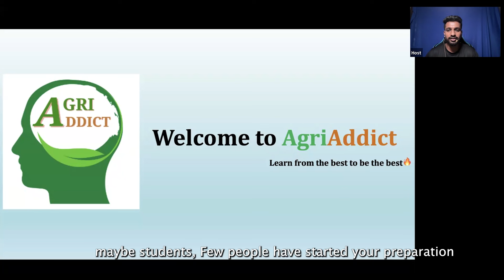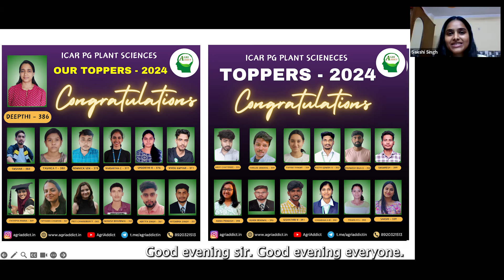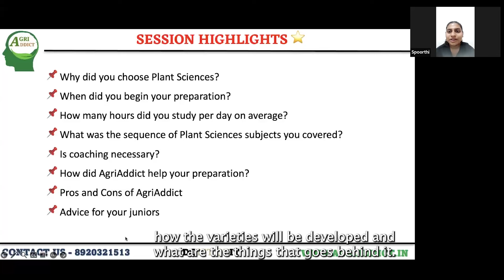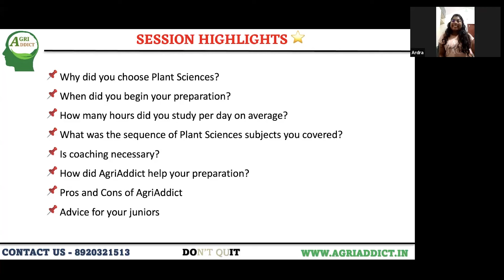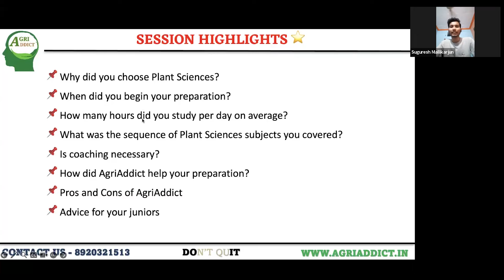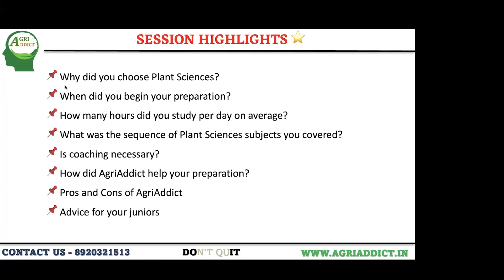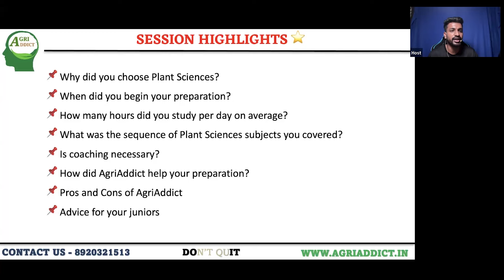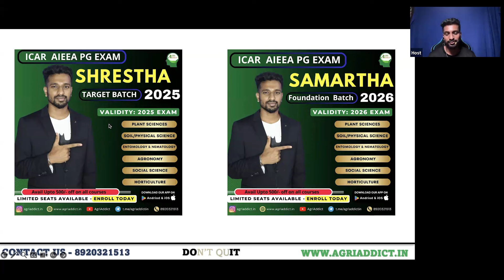ICAR PG PLANT SCIENCES Toppers -2024| Talk with Toppers | Is coaching required or not?|Honest Review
Welcome to AgriAddict YouTube Channel, In this video we had a detailed interaction with ICAR PG Toppers 2024. This is session is valuable for all the upcoming ICAR PG Aspirants of Plant Sciences. So watch the complete video and take full benefits

📌 Complete list of books:
A. Genetics & Plant Breeding
1. Genetics by B D Singh
2. Fundamentals of Genetics B D Singh
3. Principles of Genetics by Snustard & Simmons
4. Plant Breeding-Principles and Methods by B D Singh
5. Genetics Made Easy – C Mahadevaiah and Shivakumar
6. Essentials of Plant Breeding – Phundan Singh
7. Breeding by George Aquahh

B. Plant Pathology
1. Pathology – A Textbook of Fungi, Bacteria and Viruses (Student Edition) – HC Dube
2. Plant Pathology – G N Agrios
3. Fundamentals of Phyto Pathology by D Alice
4. Plant Diseases by R S Singh

C. Agri Microbiology
Microbiology - An Introduction to Microbiology – Tauro and Kapoor

D.  Seed Science & Technology
Seed Science and Technology - Seed Technology – R L Agarwal
Principles of Seed Technology – P K Agrawal

Objective Books:
Objective Genetics – BD Singh and B K Prasad
Objective Plant Breeding – BD Singh and B K Prasad
Plant Pathology At A Glance – Utpal Kumar Bhattacharyya
Objective Agriculture by SR Kantwa 21st Edition-(Latest Edition-2020) – General Agriculture;
Other Books:

Plant Physiology – Pandey and Sinha
Pathfinder (Part 1 & Part 2) for Genetics Biochemistry & Biotechnology
Instant Plant Science - Useful for JRF,SRF,ARS,NET,Ph.D., SAUs Competitive Exams. – Santosh Kumar
Plant Sc At A Glance – Ajith Kumar Singh
Economic Botany By Kocher

General Agriculture:
A Competitive Book of Agriculture For Upsc, Pscs Ars/Srf/Jrf, Pre Pg & Ph.D. Entrance – Nem Raj Sunda
Fundamentals of Agriculture Set of 2 Vol.

Chapters:
0:00 - Introduction
1:09 - Revealing our Toppers
02:54 - Session Highlights
03:20 - Toppers Introduction
04:39 - Tushar Jha (382 marks)
05:07 - Yashica (380 Marks)
05:29 - Rounick Sen (378 Marks)
06:11 - Varshitha C (377 Marks)
06:33 -  Spoorthi (376 Marks)
06:53 - Vivek Kumar (371 Marks)
07:41 - Tamanna Chauhan (367 Marks)
08:04 - Priti Chakraborty (365 Marks)
 08:25 - Hitendra Singh (357 Marks)
 08:44 - Thrilok Srinivas (354 Marks)
08:56 - Yamini Thakur (354 Marks)
09:20 - Vijeth Gowda (353 Marks)
09:36 - Suguresh (349 Marks)
 09:55 - Ashok Beniwal (346 Marks)
10:11 - Seshathri V (341 Marks)
10:29 - Information regarding submission of PDC or Markscard
11:24 - Sakshi (339 Marks)
11:40 - Shridhar Gole (338 marks)
12:03 - Poorna (336 Marks)
12:11 - Mohammed Ameen (334)
12:35 - Sahana Periasamy (330 Marks)
12:50 - Mithun C (329 Marks)
13:16 - Ardra (329 Marks)
13:35 - Soumyajit (322 Marks)
13:54 - Anjali Sharma (321 Marks)
14:17 - Vishwaja Rachakatla (313 Marks)
14:39 - Kavyashree (309 Marks)
15:06 - Nithin Doda (308 Marks)
15:38 - Content Outline
16:17 - Dhanush D S (338 Marks):
16:35 - Why did you choose Plant Sciences?
23:02 - When did you begin your Preparation??
40:36 - How many Hours did you study per day on Average?
47:35 - Riya Chillar (315 Marks)
47:54 - What was the sequence of Plant Sciences Subjects you covered?
52:02 - Is coaching necessary?
1:16:11 - What did i lose in the journey of AgriAddict as a Admin
01:19:31 - Is coaching necessary?
1:25:27 - What was the role of AgriAddict Admin as mentor in student's preparation
1:34:21 - Reality of the revenue we are generating by selling online courses
1:38:57 - Difficulties in getting mentors to our AgriAddict
1:39:58 - How did AgriAddict help your preparation?
01:46:51 - Improvements needed in our Platform?
1:47:58 - Advice for your juniors
01:49:58 - Improvements needed in our Platform?
01:54:24 - Advice for your juniors
02:01:40 - If given chance, whom do you thank??
 02:14:07 - Details of our Online Master Course
02:16:58 - Conclusion

 Keep Learning,
 AgriAddict